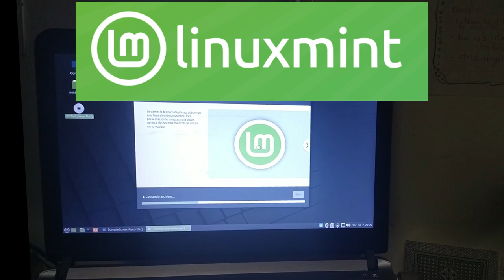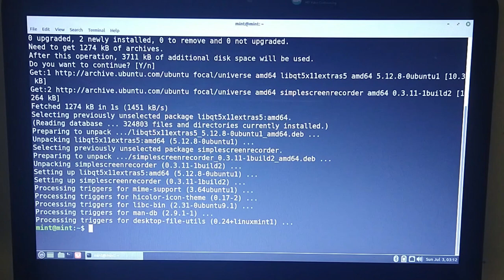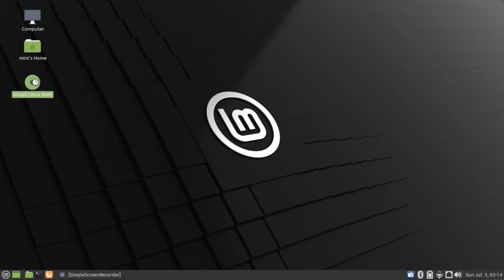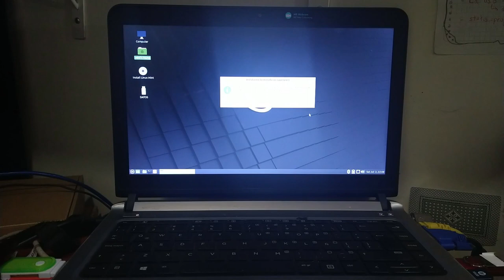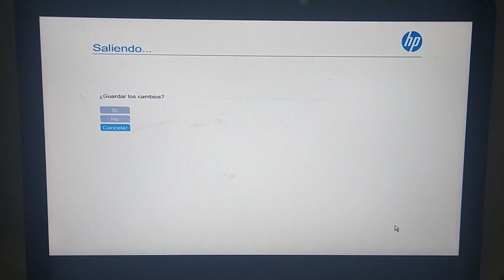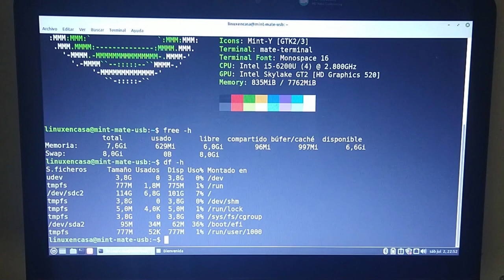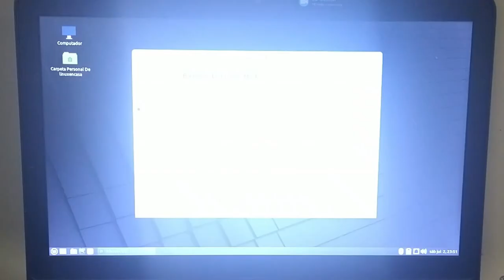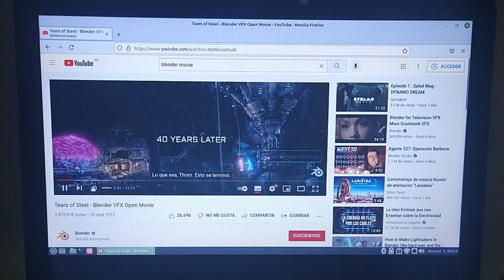Instalar Linux Mint en una MicroSD Clase 10 [V407]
Voy a instalar linux mint en una memoria usb o realmente en una tarjeta microSD conectada a un puerto usb con su respectivo conversor.
Es por sugerencia o gracias a unos comentarios que me dejaron en un video hace un mes en que decía que por cuestiones de seguridad – corre o arranca todo el sistema linux mint desde la microsd – y mantiene el Portatil sin discos duros internos.
Para esta prueba tengo una microsd de 128 gigas Clase 10 en donde voy a instalar Linux Mint 20.1 Mate.
Adicional para hacer la instalación necesito una segunda memoria usb que es donde pondré la imagen iso de instalación de linux mint

Para probar la persistencia voy a actualizar el sistema a linux mint 20.3

En resumen  el paso a paso es:
1.  Descargar la imagen iso de linux mint 20.1
2.  Crear una usb de instalacion de linux mint – usando la usb de color rojo
3.  Retirar los discos duros internos del computador o del portatil.
Esto no lo hice en el video :-(

El video empieza desde el cuarto paso:
4.  arrancar el pc desde la usb  creada en el paso 2
5.  insertar la microsd de 128 gigas  en otro puerto usb  con el conversor  blanco naranja y verde
6.  Hacer la instalación de linux mint en la tarjeta microsd
7.  reiniciar o apagar el computador y Retirar la usb color rojo
8.  cruzar los dedos y esperar a que arranque linux mint desde la microsd
y como último paso actualizar el sistema y ver si se guardan los cambios al reiniciar.  Es decir que el Sistema tenga persistencia.

Por supuesto que el rendimiento se va a ver afectado por la velocidad de lectura y escritura del puerto usb.  Y también la duración de la microSD puede disminuir pues se va estar escribiendo datos continuamente sobre la tarjeta microSD.  Pero vamos a probar.

Hardware:
PC:   HP ProBook 430 G3
CPU:  Intel i5-6200U (4) 2.8 GHz
GPU:  Intel Skylake GT2 (HD Graphics 520)
RAM:  8GB DDR3

00:00  Linux Mint - Intro
00:30  Ingresar al Setup del PC
01:33  Iniciar Linux Mint en Modo Live
02:56  Insertar MicroSD
03:42  Revisar Discos con GParted
04:30  Instalación
06:46  Primer Reinicio
11:04  Actualizar el Sistema
11:41  Actualizar a Mint 20.3
12:43  Prueba de desempeño